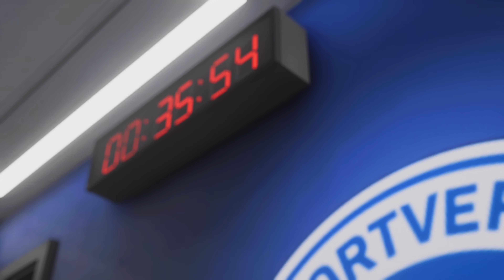FC 24 | CaC | Season 2024/2025 | Bundesliga 2 | Matchday 16 | SV Darmstadt 98 vs. VfB Königsberg